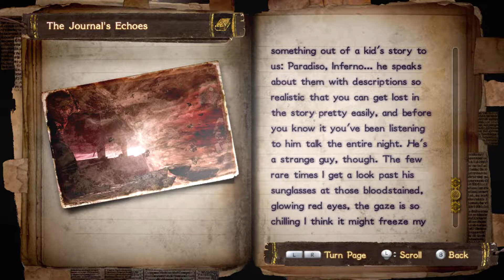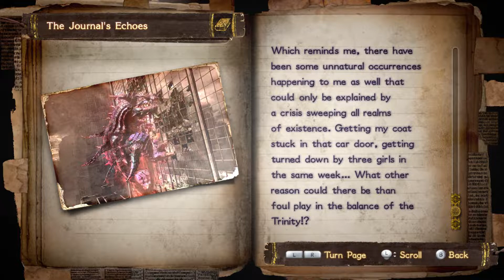Bayonetta 2 - Nintendo Switch - Part 10 - The Depths - Welcome to Hell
Hello, everyone!
This was my first playthrough of this game.